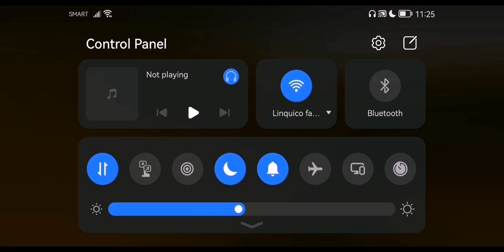FIGHT FOR EXTRACTION - Arena Breakout